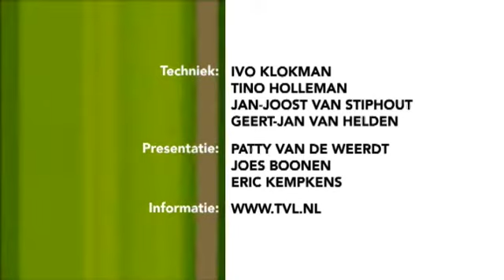Limburg Vandaag 13 november deel 2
- Limburger volgde afgelopen jaren Herberg de Troost
- Sarah Smiles
- Pat Gadget
- Telefoongesprek met Bas Muijs over YabYum
- De Knöppele
- Tuincentrum Leurs